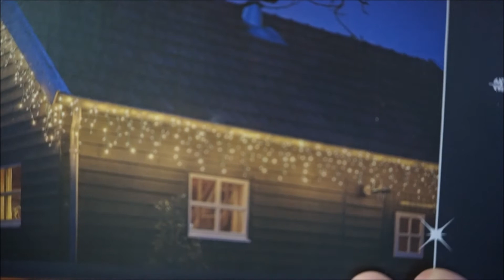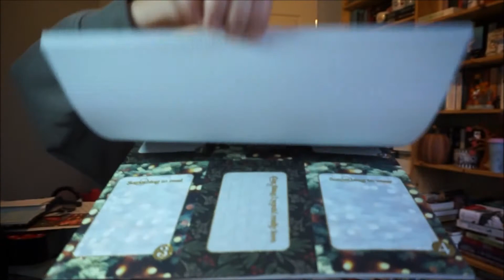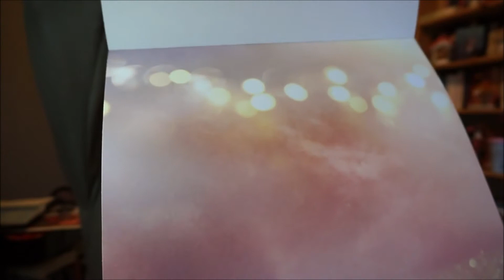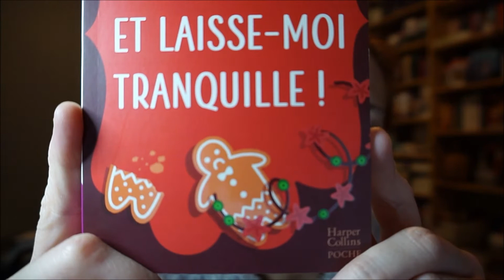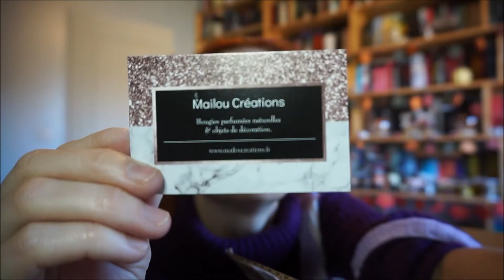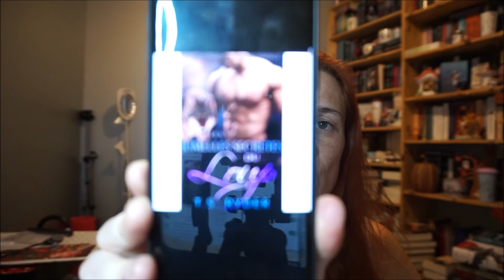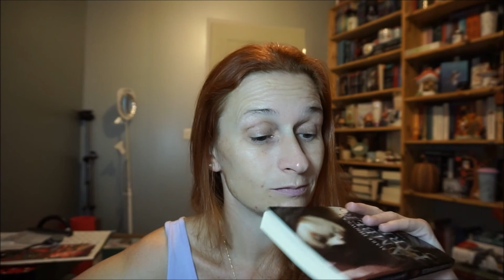Vlog #95📚Lecture 🛍️Haul Action 🎅déco de Noël